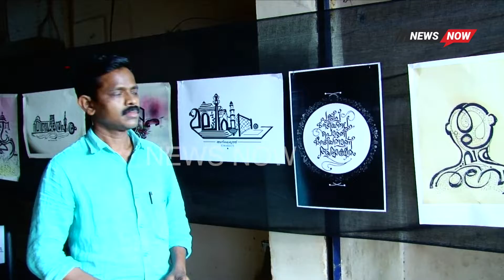മൂന്നാമത് ടി.എ റസാഖ് കഥാ പുരസ്ക്കാര സമർപ്പണം നടന്നു.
NEWS NOW ONLINE